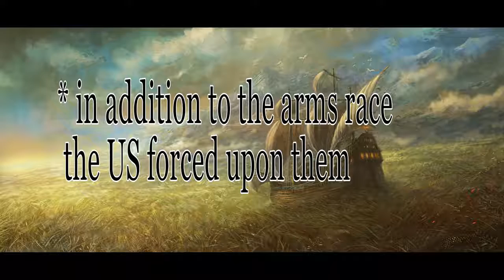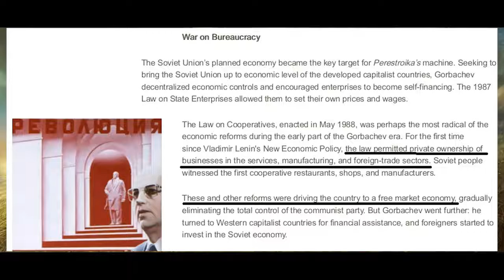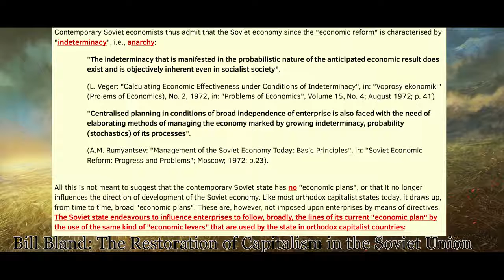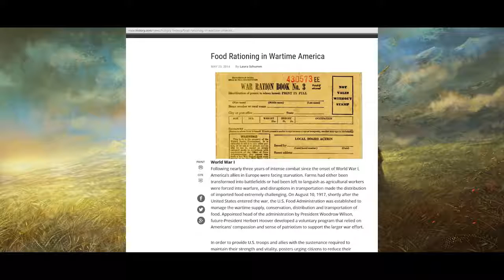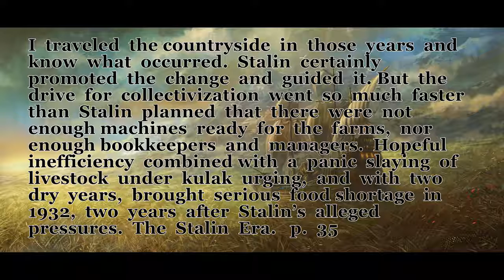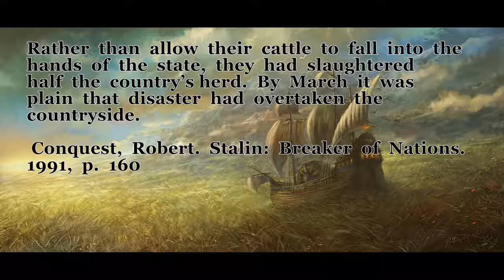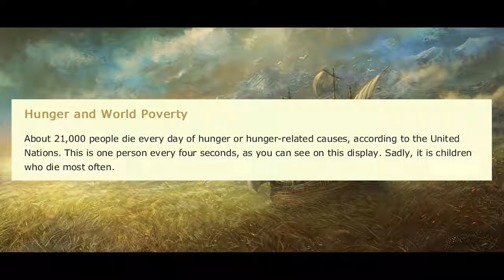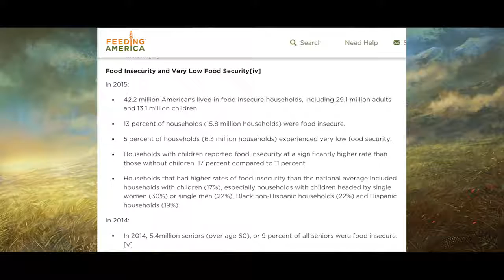Food Shortages and Problems in the USSR (MIRROR)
Tovarishch Endymion corrects, explains, and analyzes and dispels myths and common views of food shortages in the USSR... another excellent marxist channel